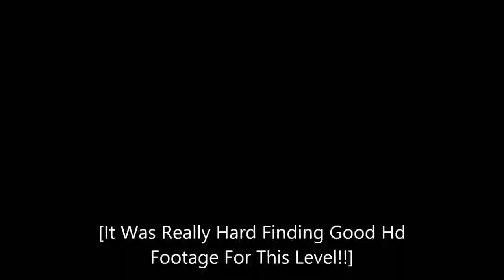Top 5 Favorite First Levels In Gaming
I Told You I'd Be BAck With A Bang!! This Is Hands Down My Best Countdown And Can You Belive That There Only Gonna Get Better But You're Most Likely Sick Of My Yaking So Without Anymore Delay Enjoy The Show ;)